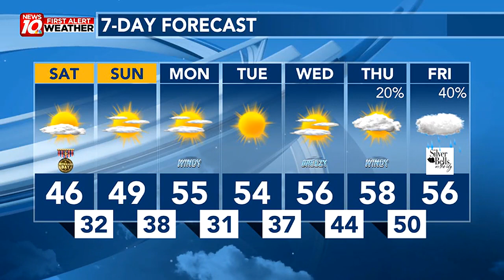WILX Weather Website 11/10/2023